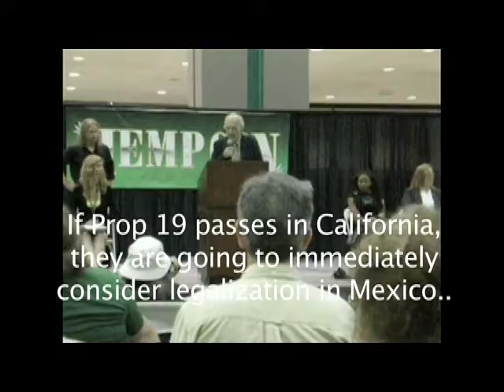Yes on Proposition 19, Mike Gray, HempCon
It's FREE!!  Speech in support of Proposition 19 at HempCon 2010.